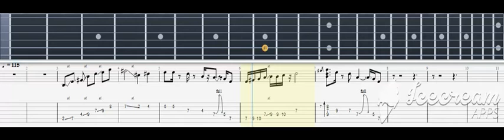azra-lijepe zene prolaze kroz grad(solo,tablature)